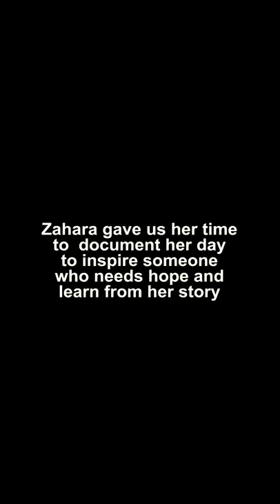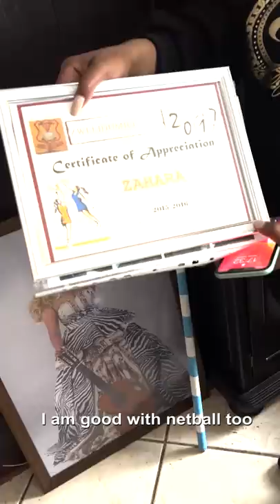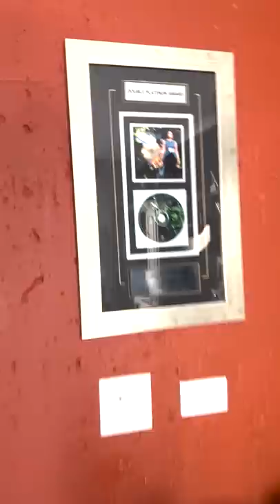Going Shopping With Zahara and This Happened. See Why She Wanted To Cry